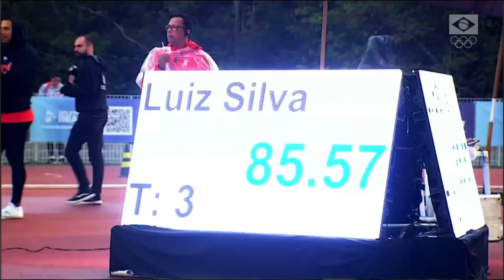Destaques do TROFÉU BRASIL LOTERIAS CAIXA DE ATLETISMO 2024.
Alguns dos melhores momentos da maior competição de atletismo nacional, que foi realizada em São Paulo no CPB.

O EC Pinheiros consagrou-se campeão do Troféu Brasil Interclubes Loterias Caixa de Atletismo 2024, após quatro dias de competições realizadas no Centro de Treinamento Paralímpico Brasileiro, em São Paulo. O clube paulista alcançou seu nono título consecutivo neste domingo, 30 de junho, ao acumular 542 pontos, dominando tanto no naipe feminino, com 284 pontos, quanto no masculino, com 258 pontos.

O Praia Clube-Exército-Futel, de Uberlândia (MG), ficou com o vice-campeonato brasileiro ao somar 403 pontos, além de conquistar a segunda posição tanto no pódio feminino dos clubes, com 176 pontos, quanto no masculino, com 227 pontos. A Orcampi, de Campinas (SP), assegurou o terceiro lugar geral com 147 pontos, ficando também em terceiro tanto no naipe feminino, com 84 pontos, quanto no masculino, com 63 pontos.

Os destaques individuais do Troféu Brasil, escolhidos por um júri técnico devido às suas performances excepcionais, foram dois atletas do Praia Clube-Exército-Futel: Luiz Maurício da Silva, que estabeleceu novo recorde sul-americano no lançamento do dardo com 85,57 metros, garantindo também índice olímpico e a medalha de ouro; e Viviane Lyra, que registrou 1:30:38.3 nos 20.000 metros, estabelecendo novo recorde brasileiro e da competição para a pista.

“A competição superou nossas expectativas. O evento foi um sucesso de público no Centro Paralímpico Brasileiro, uma estrutura elogiada pelos atletas. Foi benéfico tanto para os participantes quanto para os espectadores, e para a competição como um todo”, afirmou Wlamir Motta Campos, presidente do Conselho de Administração da Confederação Brasileira de Atletismo.

“Como esperado, foi um Troféu muito competitivo, com muito em jogo por ser a última oportunidade de pontuação no ranking e obtenção de índices para Paris. Os atletas aproveitaram ao máximo, e agora aguardaremos até quarta-feira para o fechamento do ranking e a definição da nossa delegação olímpica”, acrescentou Wlamir, destacando também a homenagem a João do Pulo, que foi lembrado com a medalha da competição. “O evento foi bem organizado, com excelentes resultados e performances, e o clima cooperou, exceto pelo frio no domingo.”

Ta precisando de algum Gadget entre em contato com a Trago Variedades